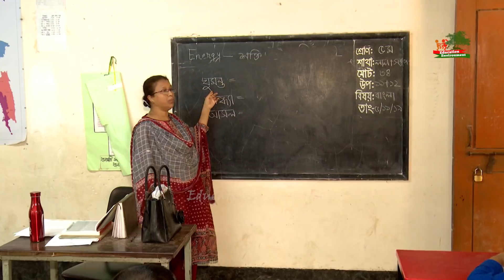এ সপ্তাহেই প্রাইমারির সার্কুলার আসছে | পদ ৩২ হাজার | জেনে নিন নিয়ম-কানুন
শিক্ষা ও পরিবেশ বিষয়ক নতুন তথ্য ও ভিডিও পেতে আমাদের ফেসবুক পেতে লাইক দিয়ে যুক্ত থাকুন